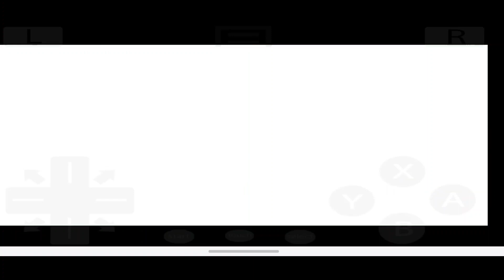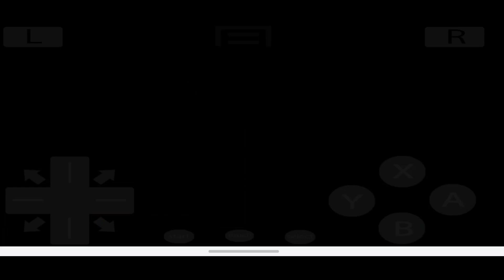Day 71: Delibird Us From Evil [bug.me.with.a.caterpie Plays Pokémon SoulSilver Nuzlocke]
Can we catch something that can learn fly?
And tell me what else you want to see🤗🤗
☮️Follow me @bug.me.with.a.caterpie ☮️